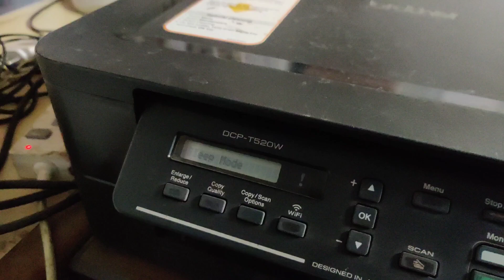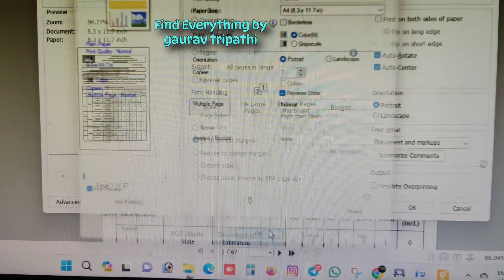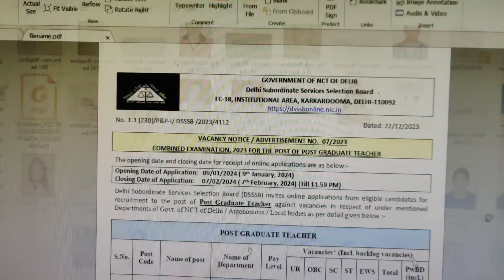Brother Printer DCP-520W Se Color Print की सेटिंग कैसे करें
एक ही PNR में 4 लोगों का टिकट है तो एक लोग का cancel कैसे करें ?